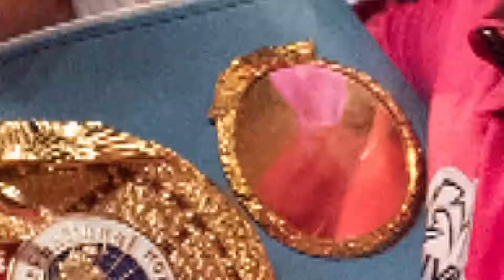Marie-Ève Dicaire honorée au Centre Vidéotron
Le 1er décembre dernier restera marqué à tout jamais dans le monde de la boxe alors que le titre des super-mi-moyennes de l'IBF était en jeu ici même au Centre Vidéotron.